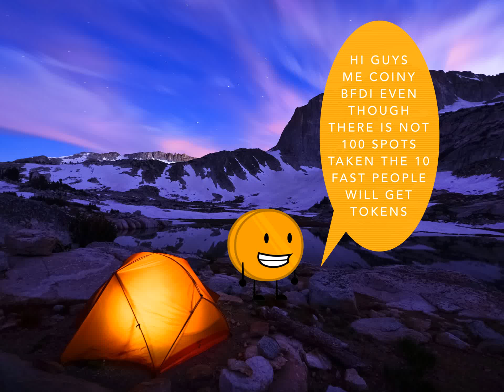Object Show Camp 1A "New Beginnings"